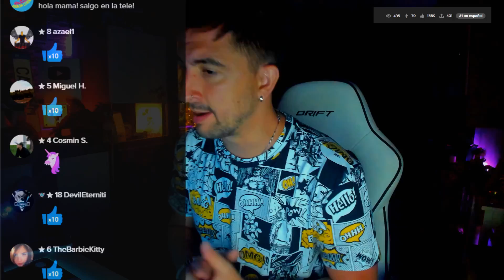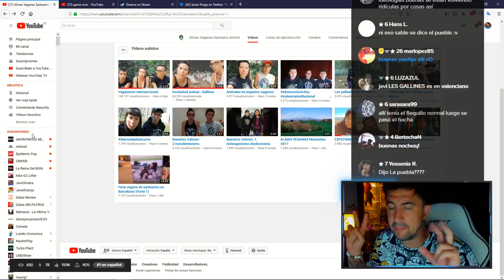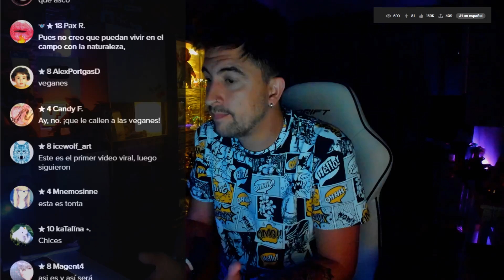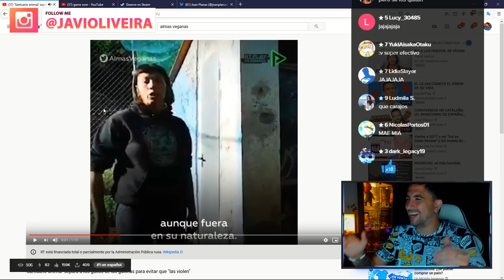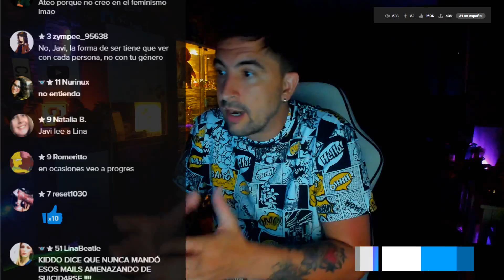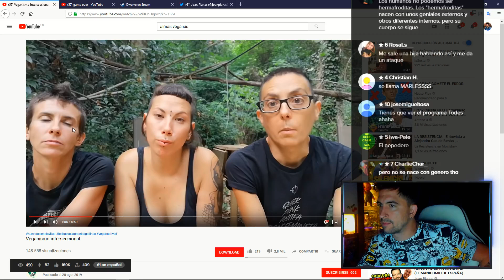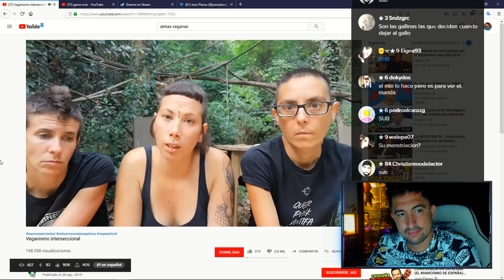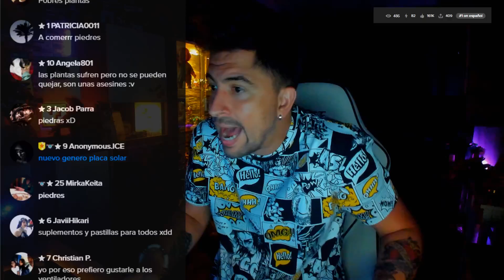les gallines oprimides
💰 Si quieres apoyar mi contenido